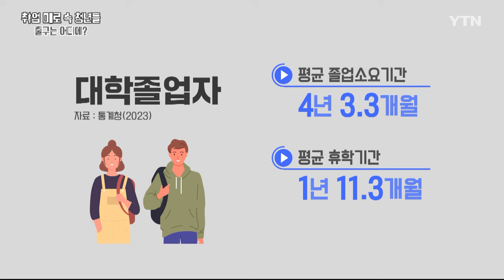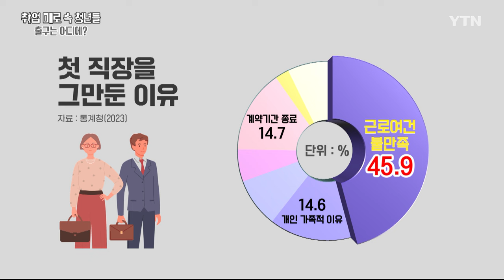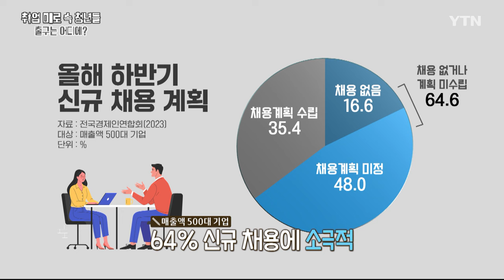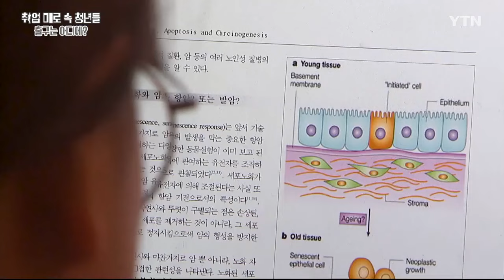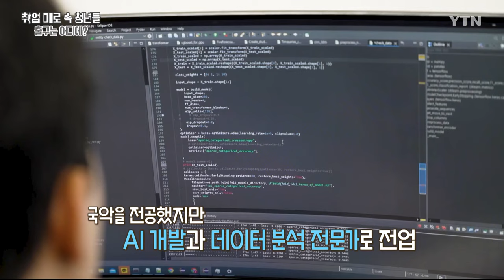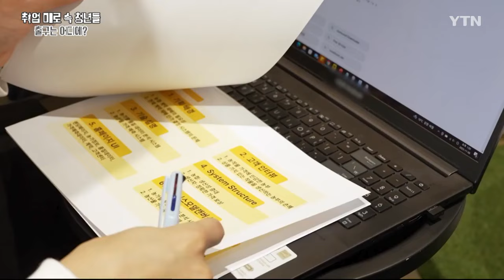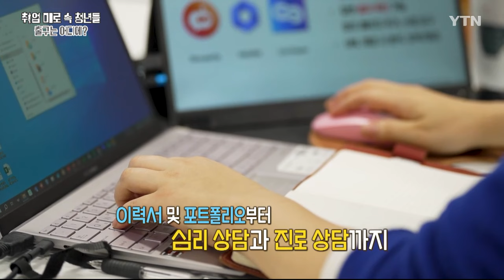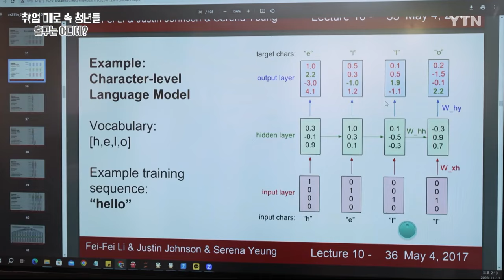취업 미로를 지나 국악전공자에서 AI 개발자로! /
청년들은 자립과 성장을 위해 원하는 직업을 찾고 싶어하지만 경제 침체로 인해 취업 시장이 어려워지고 있습니다.

하지만 특별한 교육 기회와 프로젝트를 통해 실력을 쌓고 그들의 취업을 지원하는 사회적인 프로그램들이 존재합니다.

청년취업사관학교 새싹(SeSAC)을 비롯한 다양한 교육 기관이 취준생들에게 필요한 기술과 실무를 가르치며 취업 기회를 제공하고 있습니다.

청년들이 힘들게 들어간 첫 직장에서 성장하며 자신을 증명하는 과정을 보여줍니다.

02:11 ️‍졸업 후 취업이 어렵고 청년들의 첫 직장 근속 기간이 짧음
04:51 ‍‍대다수 기업이 신규 채용 계획 없다.
07:10 산업 융합으로 기술보다는 솔루션 제안 능력을 갖춘 인재를 선호함.
11:07 다양한 강사진과 개별 프로젝트를 통해 실력을 성장시키는 청년취업사관학교
13:00 청년들은 협업으로 프로젝트를 진행하며 성장한다
15:12 취업을 위한 프로젝트 중심의 커리큘럼
17:22 취업 지원 프로그램의 다양한 혜택과 도움들
19:57 취업 준비생들을 지원하는 프로그램 및 수강 후 취업 지원

Young people aspire to find the desired job for self-reliance and personal growth, but the challenging economic conditions make the job market difficult for employment.

However, there are social programs that support their employment by providing special educational opportunities and projects to build their skills.

Various educational institutions, including the Sprout Employment Officer Training School, teach the necessary skills and practical knowledge to job seekers, offering them employment opportunities.

These programs showcase the process of young individuals growing and proving themselves in their first challenging workplaces.

* 방송정보
▶ [YTN 특집] 취업 미로속 청년들, 출근은 어디에? - 2023년 11월 19일 방영